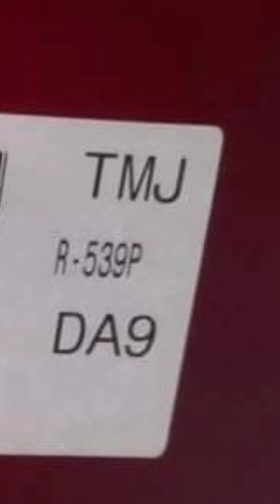HONDA CRV COLOR PASSION RED